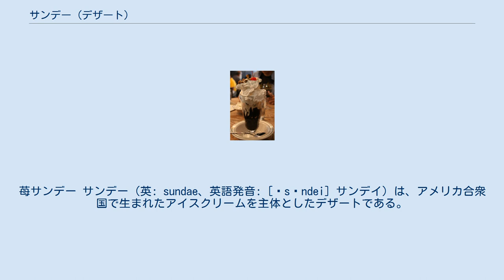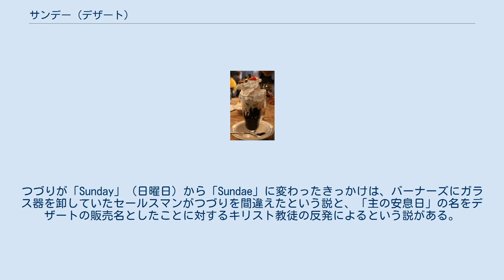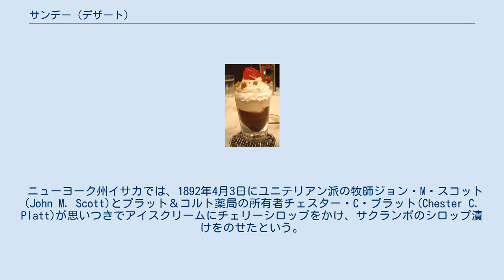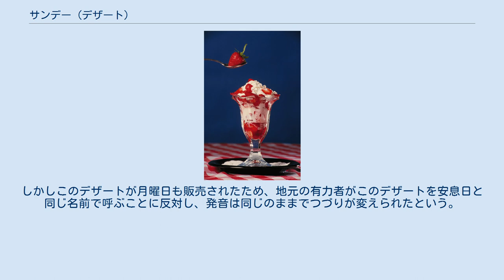サンデー (デザート)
苺サンデー サンデー（英: sundae、英語発音: [ˈsʌndei] サンデイ）は、アメリカ合衆国で生まれたアイスクリームを主体としたデザートである。
ひとすくいのアイスクリームにシロップやチョコレートや果物のソースをかけたもので、ナッツや果物、ホイップクリーム、マラスキーノ・チェリー、砕いたクッキーなどをトッピングすることが多い。
 チョコレートサンデー ピーター・ルーガー・ステーキハウス(en)の名物デザート。
「ホーリーカウ（びっくりした）」という名は客が皆思わずあげた声にちなむという。
 サンデーの起源はよくわかっていない。
また、ニューヨーク州ニューヨーク、イサカとバッファロー、ウィスコンシン州トゥーリヴァース、イリノイ州プレインフィールドやエヴァンストン、ルイジアナ州ニューオーリンズ、オハイオ州クリーブランドなどがサンデー誕生の地と主張している。
 ウィスコンシン州トゥーリヴァースでは、アイスクリームパーラーを経営していたエド・バーナーズ(Ed Berners)が1881年に、ジョージ・ハローアー(George Hallauer)の注文でチョコレートシロップをアイスクリームにかけたのがサンデーの始まりだと信じられている。
バーナーズは当時条例でクリームソーダを売ることが禁じられていた日曜日に5セントでクリームソーダの代わりにこのデザートを提供するようになった。
また、バーナーズによると、トゥーリヴァースからそれほど遠くない同州マニトワックでアイスクリームパーラーを経営していたジョージ・ギフィー(George Giffy)も日曜日だけサンデーを売り出したが、ある10歳の少女の希望により、毎日これを売るようになったという。
つづりが「Sunday」（日曜日）から「Sundae」に変わったきっかけは、バーナーズにガラス器を卸していたセールスマンがつづりを間違えたという説と、「主の安息日」の名をデザートの販売名としたことに対するキリスト教徒の反発によるという説がある。
 ニューヨーク州イサカでは、1892年4月3日にユニテリアン派の牧師ジョン・M・スコット(John M. Scott)とプラット＆コルト薬局の所有者チェスター・C・プラット(Chester C. Platt)が思いつきでアイスクリームにチェリーシロップをかけ、サクランボのシロップ漬けをのせたという。
その日が日曜日だったことから、スコットとコルトはこれをチェリーサンデーと名付けた。
事実、印刷物に現れたサンデー最古の記録は、同年同月5日付のイサカ・デイリー・ジャーナル紙に掲載されたチェリーサンデーの広告である。
プラット＆コルト薬局はチェリーサンデーに続き、ストロベリーサンデーとチョコレートサンデーも発売した。
プラット＆コルト薬局のサンデーの人気は大変なものだったため、チェスター・プラットは1894年までにアイスクリームサンデーを商標登録しようとした。
 イリノイ州エヴァンストンは、全米でも最初（1890年）に宗教上の理由から日曜日にソーダ水を販売することを禁じる条例を可決した自治体の一つだった。
エヴァンストンの薬局や菓子屋では、クリームソーダを日曜日に販売できなくなったため、アイスクリームにシロップをかけただけの「ソーダ抜きのソーダ」を合法的に販売し、これをサンデーソーダと呼んだ。
しかしこのデザートが月曜日も販売されたため、地元の有力者がこのデザートを安息日と同じ名前で呼ぶことに反対し、発音は同じのままでつづりが変えられたという。
 サンデーを背の高いガラス器（パフェグラス）に盛ると、パフェ（アメリカンパフェ）になる。